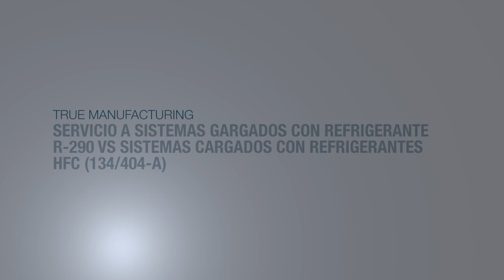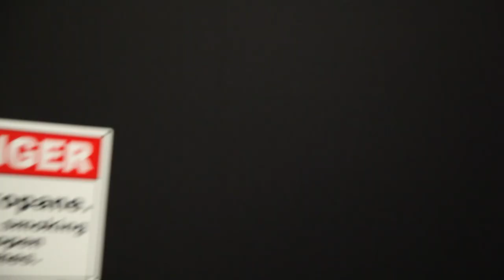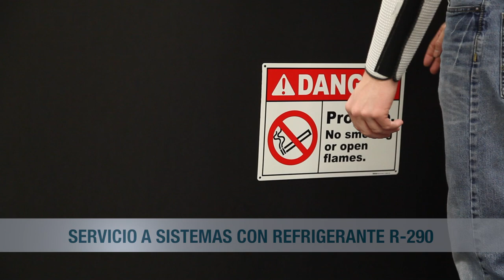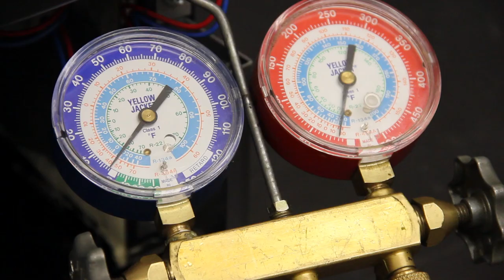Refrigerante R-290 VS Sistemas Cargados Con Refrigerantes HFC (134/404-A)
Servicio A Sistemas Gargados Con Refrigerante R-290 VS Sistemas Cargados Con Refrigerantes HFC (134/404-A)